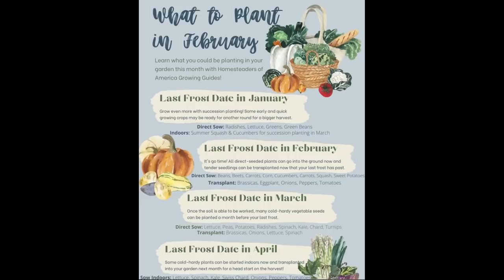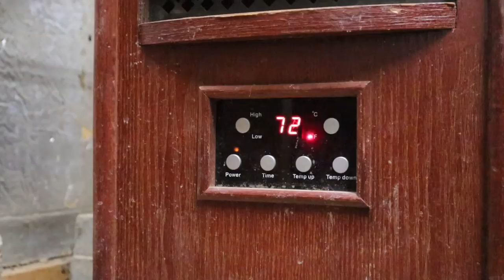How WE Start OUR GARDEN and Seeds You Should Plant NOW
Have you started your seeds yet? You may think it is too early but think again.

Bootstrap Farmer has a huge selection of seed trays, hoop bender, greenhouse plastic, and more!!

Make sure you sign up for our email list!

Mike - @The_Fit_Farmer_
Lacie ~ @Yurt.Momma
Big Pond Farm ~ @BigPondFarm
Selah ~ @SelahDickson
Josiah ~ @Josiah.Dickson